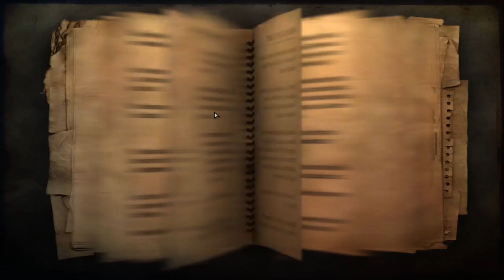Far Cry 2 - Part 2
Specs -
Processor (CPU): AMD Ryzen 5 5600 Six Core CPU (3.5GHz-4.4GHz/35MB CACHE/AM4)
Motherboard: ASUS® PRIME B550-PLUS (DDR4, USB 3.2, 6Gb/s) - ARGB Ready!
Memory (RAM): 32GB Corsair VENGEANCE DDR4 3200MHz (2 x 16GB)
Graphics Card: 12GB NVIDIA GEFORCE RTX 3060 - HDMI, DP, LHR